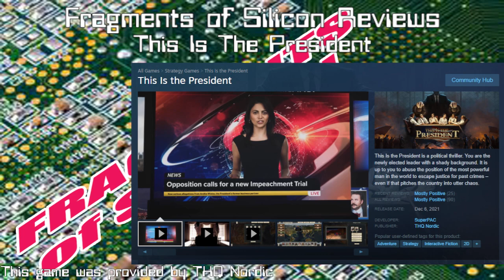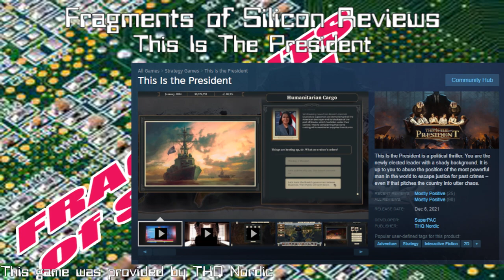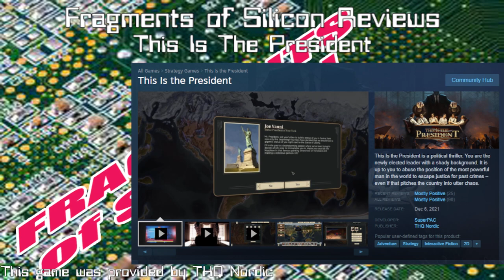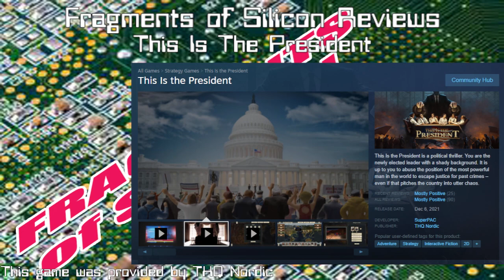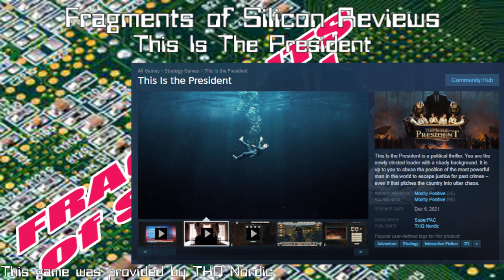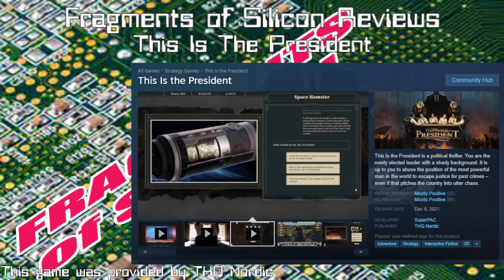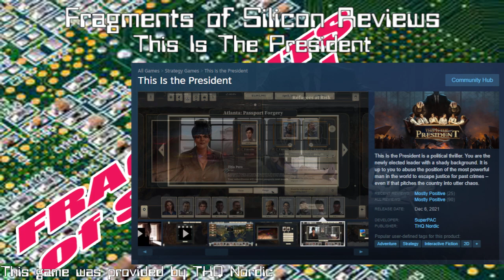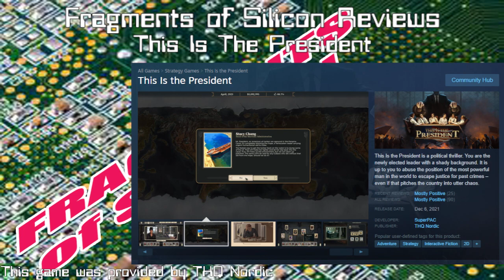Fragments of Silicon Reviews: This Is The President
Fragments of Silicon plots a coup with this review of a political thriller merged with a light management sim.